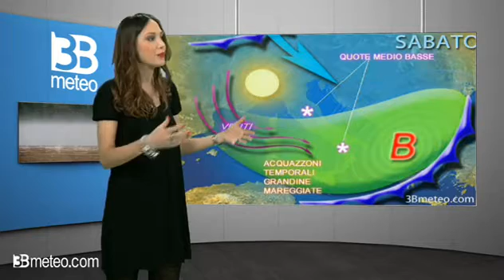Meteo weekend, ancora maltempo al Centrosud, meglio al Nord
Dalla redazione di 3BMeteo approfondimenti, didattica e comunicazioni a cura di Stefania Cattaneo ☼ Vi ringraziamo per i mi piace e per le condivisioni ☼

Lasciateci i vostri commenti e suggerimenti, il vostro parere è importante.

Previsioni meteo a cura di 3BMeteo.com, le previsioni veramente affidabili